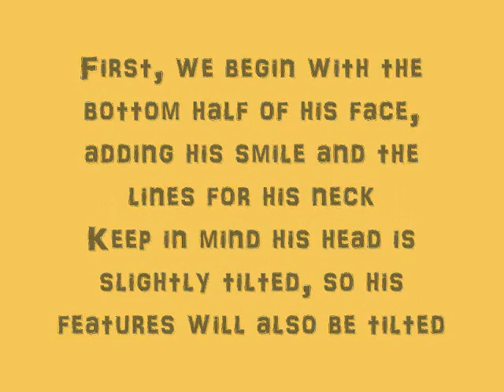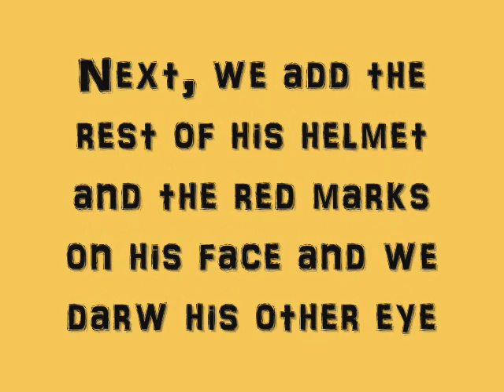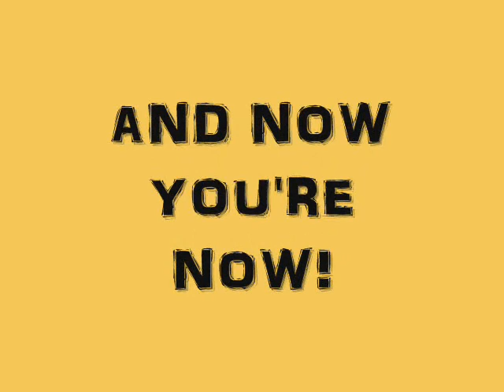How to Draw Ggio Vega (RELEASED)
This is a tuturial for Ggio Vega released/resurrection form that I drew with a thin, black marker, and a number 2 pencil.